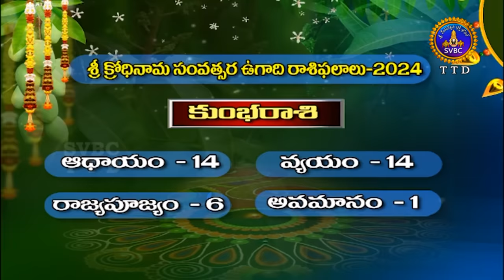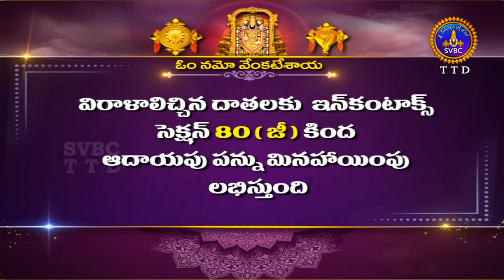శ్రీ క్రోధి నామ సంవత్సర ఉగాది పంచాంగ శ్రవణం || Ugadi Panchaga Sravanam || 09-04-2024 || SVBC TTD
శ్రీ క్రోధి నామ సంవత్సర ఉగాది పంచాంగ శ్రవణం || Ugadi Panchaga Sravanam || 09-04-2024